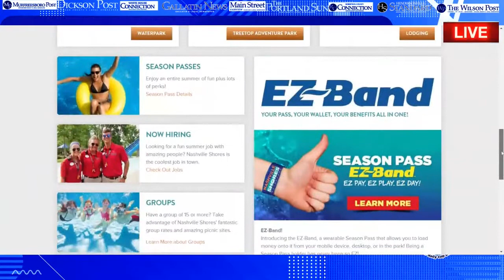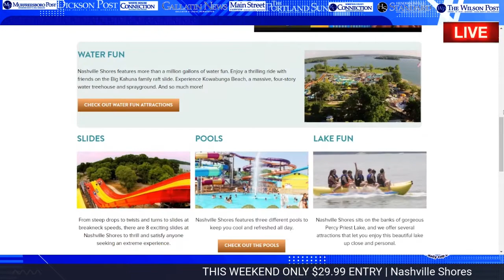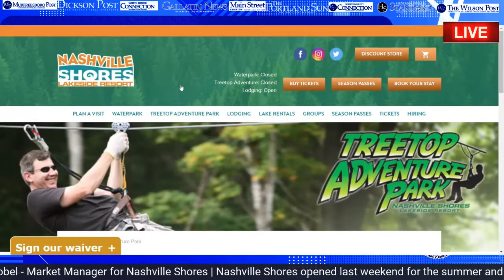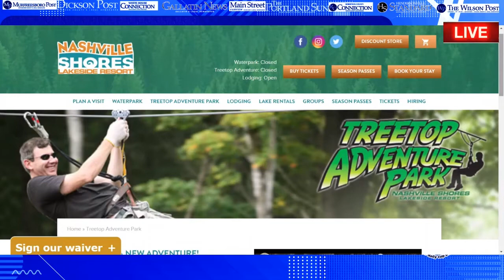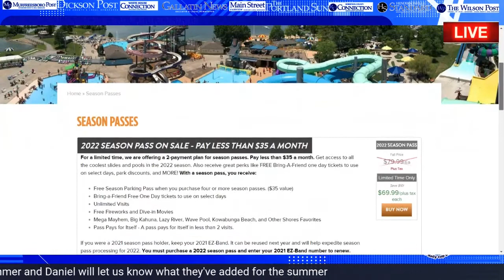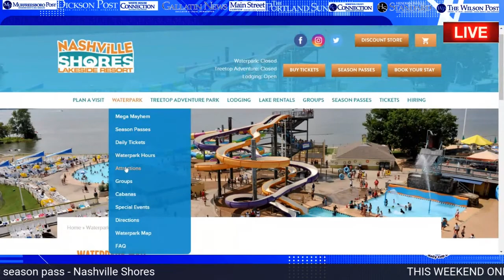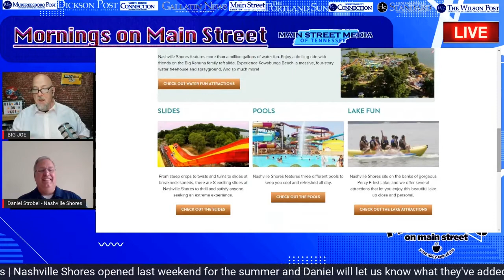Daniel Strobel - Market Manager for Nashville Shores | Mornings on Main Street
Nashville Shores opened last weekend for the summer - Daniel tells us about what they've added for the summer! Tune in for all the fantastic details - also visit: NashvilleShores.com to see all upcoming events!

| Catch Mornings on Main Street w/Host Big Joe from 7a-8a CT LIVE via Main Street Nashville & Corresponding publications of Main Street Media: Twitter, Facebook, YouTube |